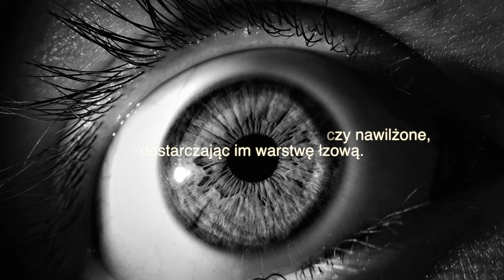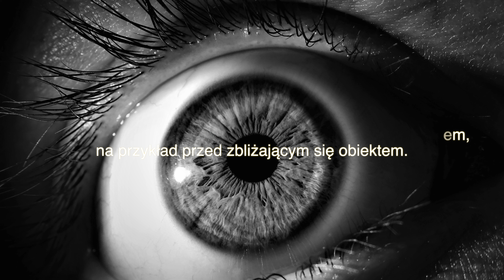Ile razy mrugamy w ciągu dnia, roku, tygodnia i na minutę?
Cześć! Witaj na naszym kanale, gdzie odkrywamy fascynujące aspekty codziennego życia. Dziś mamy dla ciebie coś wyjątkowego - fascynującą podróż w głąb procesu, który wydaje się tak powszedni, a jest niesamowicie istotny - mrugania.

W tym filmie, dowiesz się, dlaczego mrugamy, jak to wpływa na nasze zdrowie oczu i ile razy przeciętny człowiek mruga na minutę, na godzinę, na dzień, na tydzień i na rok. Zaskakujące, prawda?

Badania wskazują, że częstotliwość mrugania nie zależy od płci ani wieku. A czy wiedziałeś, że mruganie ma kluczowe znaczenie dla zdrowia twoich oczu? Niebranie, lub rzadkie mruganie może prowadzić do puchnięcia rogówki, wysuszenia oczu, a nawet zwiększyć ryzyko infekcji oka.

Odkryjemy także, jak nasze nawyki, zwłaszcza te związane z korzystaniem z komputerów, wpływają na częstotliwość mrugania i jak to może wpływać na twoje zdrowie oczu. Dowiesz się, jak możesz poprawić swoje zdrowie oczu i zwalczyć syndrom wizji komputerowej poprzez stosowanie prostych zasad i technik.

Pod koniec filmu, mamy też dla ciebie pewne niespodzianki. Dlatego nie przegap tego! Do zobaczenia w kolejnym filmie!